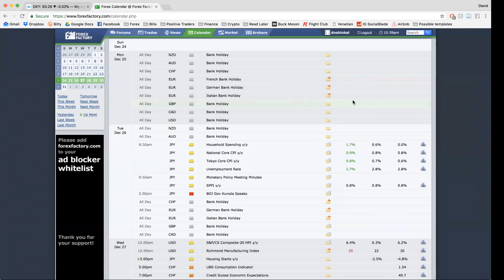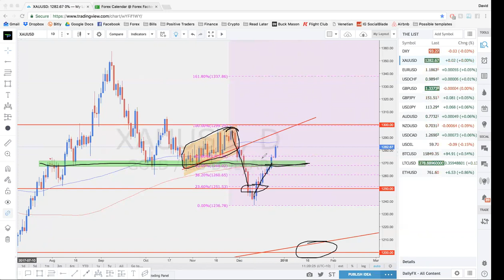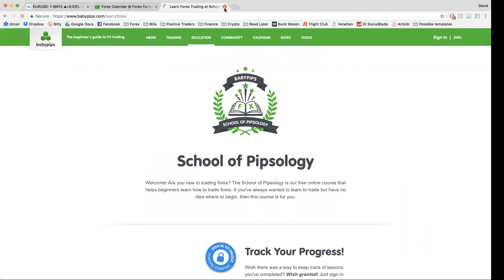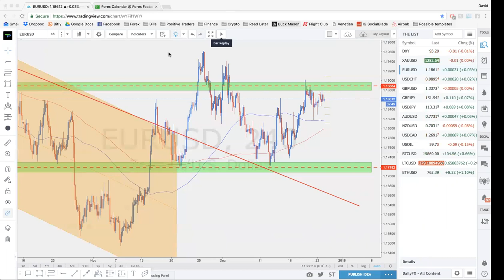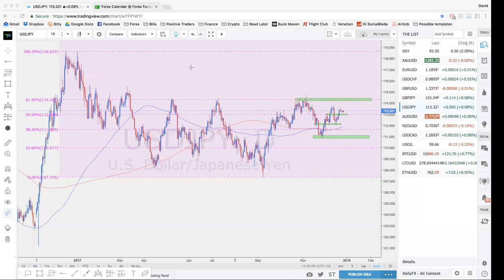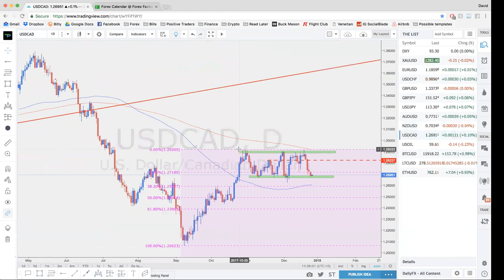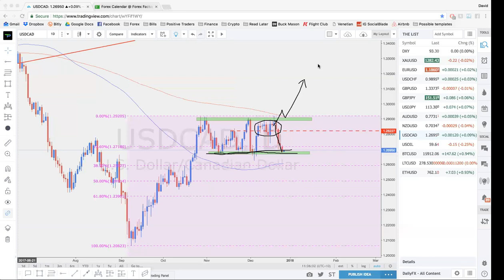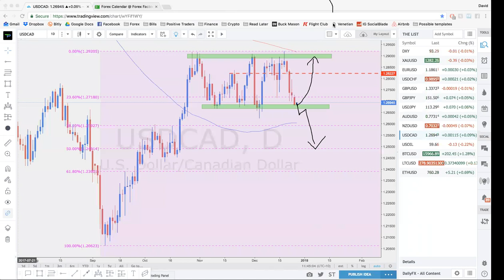Positive Traders Weekly Forex Outlook 12/24 - 12/29